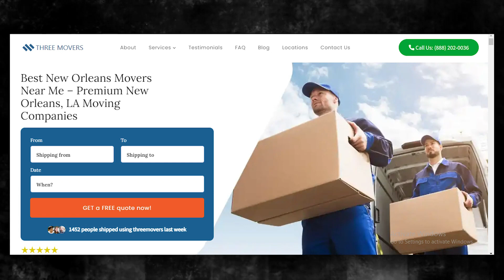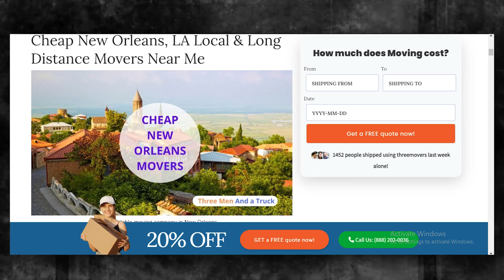New Orleans's Reliable Moving Company | Affordable New Orleans Moving Solutions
🚛 Welcome to Three Movers - Your Premier Moving Service in New Orleans, Louisiana! 🚚

Are you planning a move in or around New Orleans and looking for a reliable and efficient moving service? Look no further! Three Movers is here to make your relocation experience smooth, stress-free, and downright enjoyable.

🏠 Efficient Moving Services in New Orleans:
At Three Movers, we pride ourselves on providing top-notch moving services tailored to meet your specific needs. Our team of experienced and professional movers is dedicated to ensuring the efficient and secure transport of your belongings. Whether you're moving within New Orleans or embarking on a long-distance journey, Three Movers has you covered.

📌 Locations We Serve in New Orleans, Louisiana:
Three Movers operates throughout New Orleans and its surrounding areas, ensuring that you can rely on us for all your moving needs. Whether you're moving to a different neighborhood, across town, or even to a nearby city, our dedicated team is ready to assist you. From the scenic neighborhoods along the Ouachita River to the bustling downtown area, Three Movers has New Orleans covered.